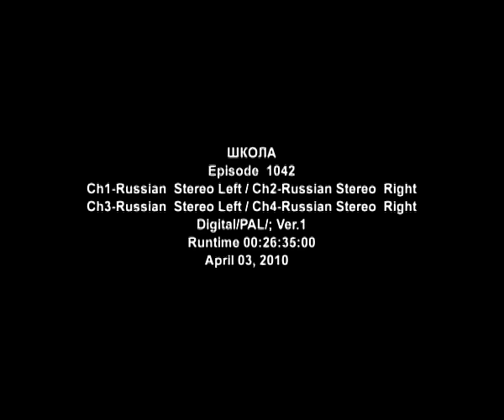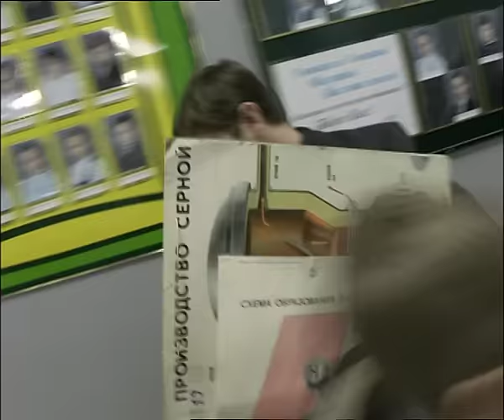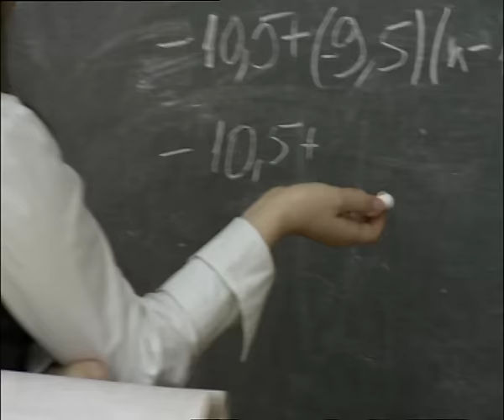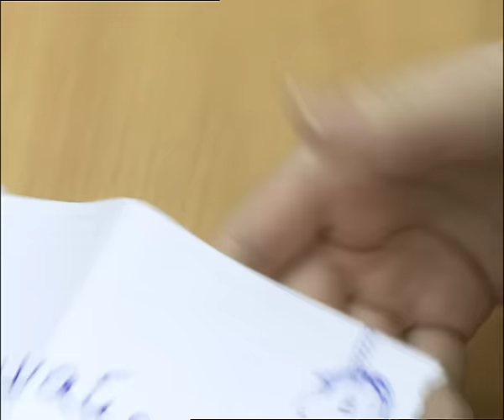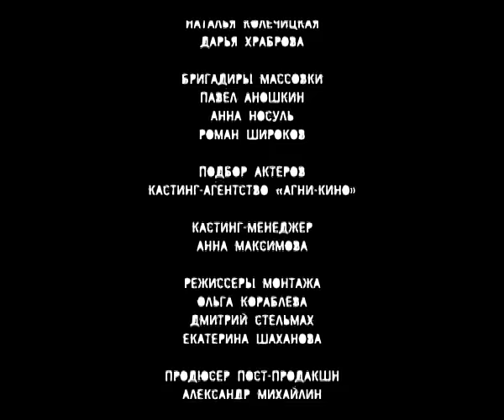Школа. 42 Серия. Драма. Лучшие сериалы